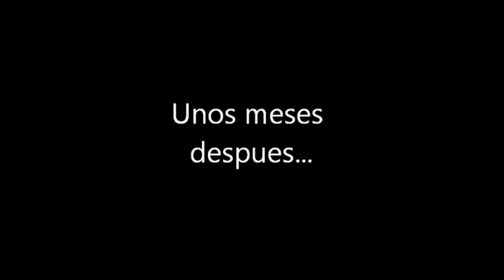spanish project demerson